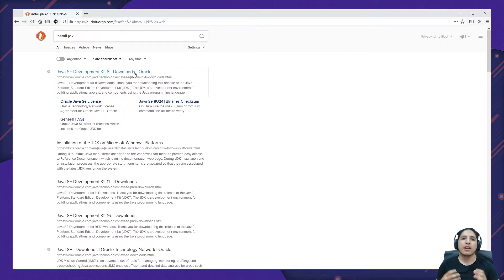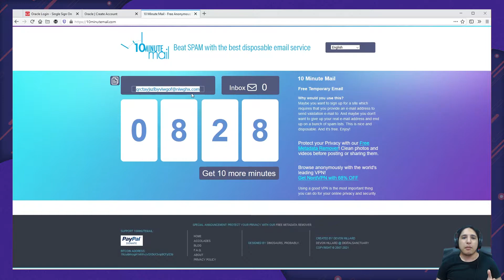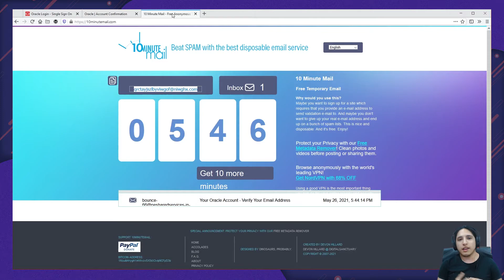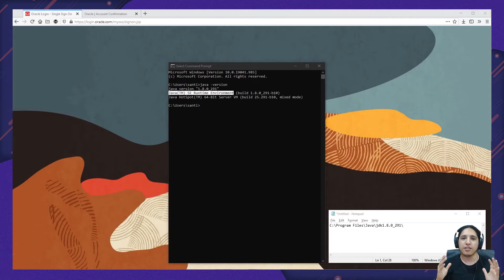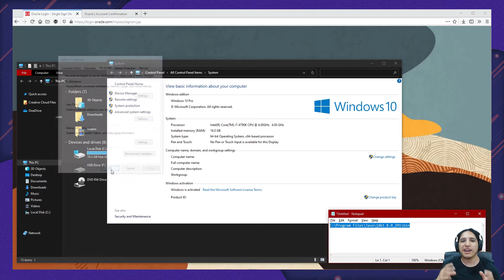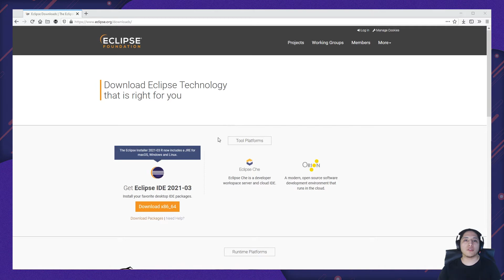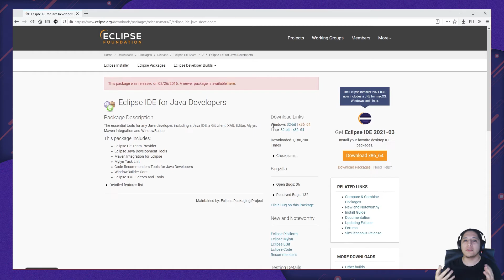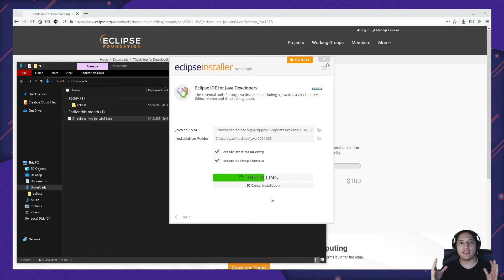¿Cómo instalar Eclipse + JDK en Windows? - Eclipse Mars 2 y Última Versión | 2021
Bienvenido nuevamente a Developeando! 😃
Hoy te voy a mostrar como instalar correctamente Eclipse para que puedas empezar a desarrollar tus propios proyectos en Java.

En este video vamos a ver:
- Cómo descargar el JDK
- Cómo instalar y verificar que el JDK esté instalado
- Cómo configurar las variables de entorno correctamente.
- Cómo descargar e instalar Eclipse Mars 2 (o cualquier otra version distinta de la actual)
- Cómo descargar e instalar la última versión de Eclipse hasta el momento.

Te dejo el índice del video para que adelantes a la parte que más te interese:

0:00 Intro
0:15 Descarga JDK Pt.1
0:59 Creación de cuenta de Oracle
2:30 Descarga JDK Pt.2
2:49 Instalación del JDK
3:03 Verificación de Instalación
3:26 Configuración de la variable PATH
4:25 Introducción a descargas de Eclipse
4:58 Descarga Eclipse Mars 2
6:17 Instalación Eclipse Mars 2
6:35 Descarga Eclipse (última versión)
6:48 Instalación Eclipse (última versión)
7:20 Gracias por ver el video!

Espero que te sirva y puedas instalar todo correctamente! 😊

* Este video contiene subtítulos en inglés y en español.

Full track: TØAK - Feeling Me